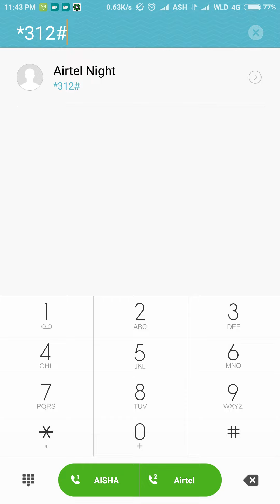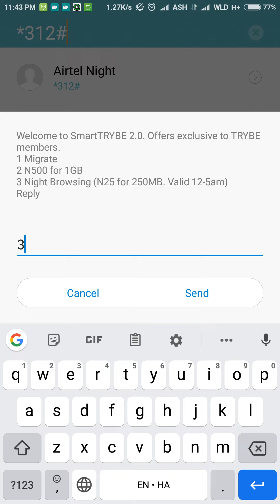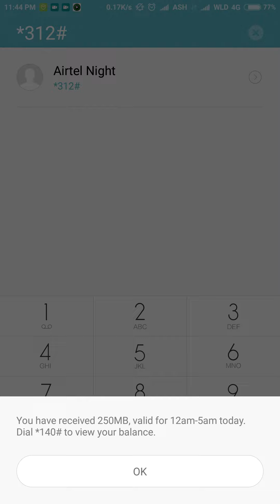Yadda zaku sayi data 1GB akan ₦100 a layin AIRTEL